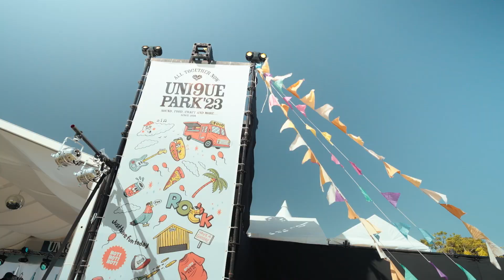【UNI9UE PARK'23】レポートムービー♪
UNI9UE PARKはニコアンドが プロデュースする野外フェスティバルです。 ここでは、ブランドが提案する “uni9ue senses”（衣・食・住・遊・知・健・旅・音・LOCAL）を体現。音楽をメインに様々なコンテンツを通して、これまでにない驚きや発見との出会いをお届けします。

みなさまご参加いただきありがとうございました！

■日時：2023年10月7日（土）、8日（日） 開場9:30／閉場19:00

■会場：台場・潮風公園／太陽の広場 野外特設会場（東京都品川区東八潮１）

‹出演アーティスト 追加発表！›
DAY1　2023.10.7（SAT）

‹ UNI9UE PARK STAGE ›

［オープニングアクト］YAMORI

・asmi
・HY
・新東京
・chelmico
・FIVE NEW OLD

［アカリトライブ］
・GAKU-MC
・JQ from Nulbarich
・ビッケブランカ

‹“GOOD” nights STAGE ›

［オープニングアクト］ELBRUNCH

・Kuro
・gb
・NEMNE
・bane
・15MUS

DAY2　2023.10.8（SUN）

‹UNI9UE PARK STAGE›

［オープニングアクト］ 大比良瑞希
・大橋ちっぽけ
・Original Love
・tonun
・YONA YONA WEEKENDERS
・ Lucky Kilimanjaro

［アカリトライブ］
・GAKU-MC
・Aile The Shota
・山本彩

‹“GOOD” nights STAGE ›

［オープニングアクト］ 倉品翔（GOOD BYE APRIL）

・宇宙まお
・多部大
・HIROSHI（FIVE NEW OLD）
・ボタニカルな暮らし。（duo set）
・Leola

■チケット：各プレイガイド一般販売中

■料金：各日1日券7,700円（税込）・2日通し券13,200円（税込）

■主催：niko and ... ／ DISK GARAGE ／ J-WAVE

■企画制作：niko and ... UNI9UE PARK'23実行委員会